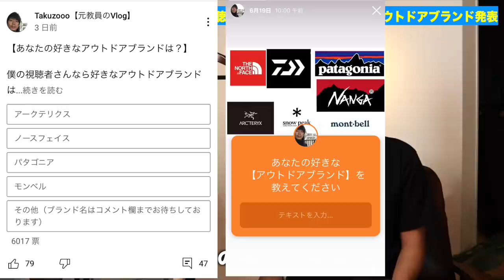視聴者が選ぶ「アウトドアブランド」のオススメを聞いてみた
◆‹目次›
0:00　はじまり
1:57　本日のながれ
2:15　第7位
3:29　第6位
4:58　第5位
6:22　第4位
7:42　第3位
8:35　第2位
9:58　第1位